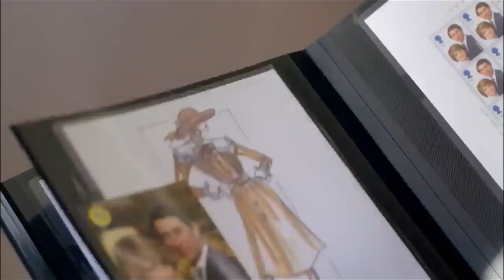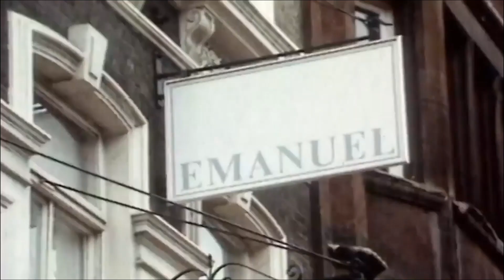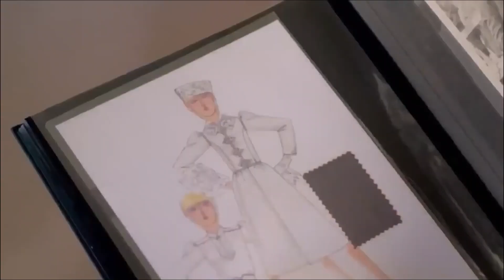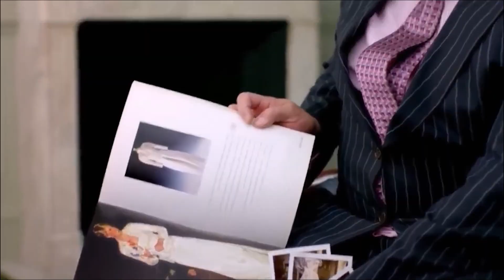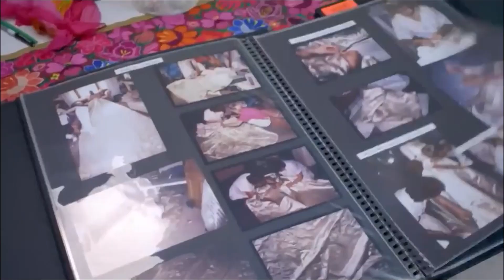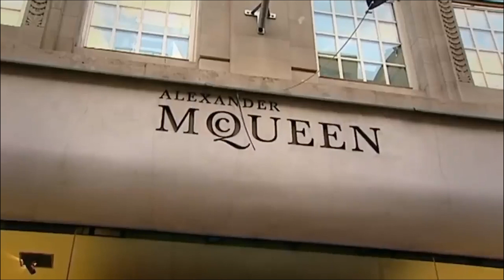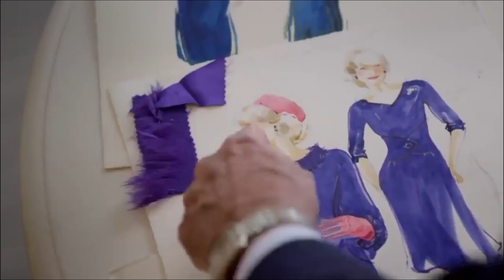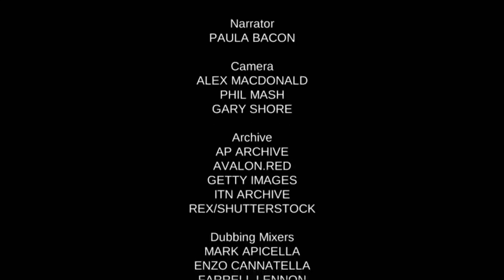The Most Iconic Royal Wedding Dresses Throughout History